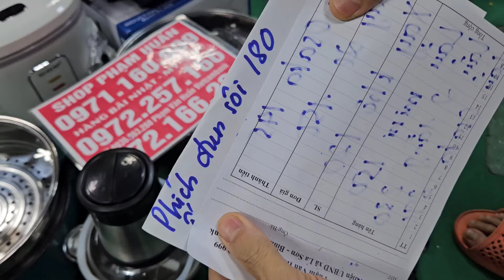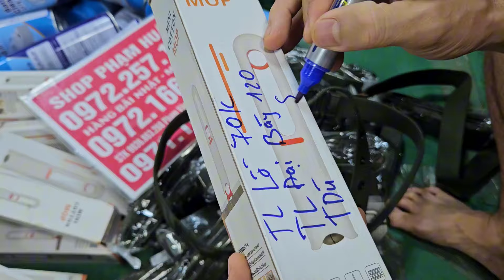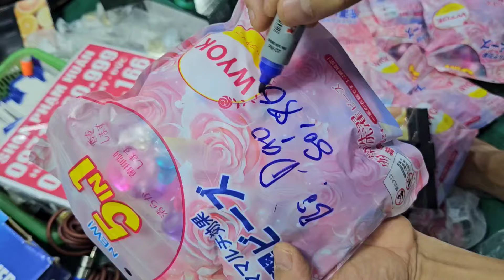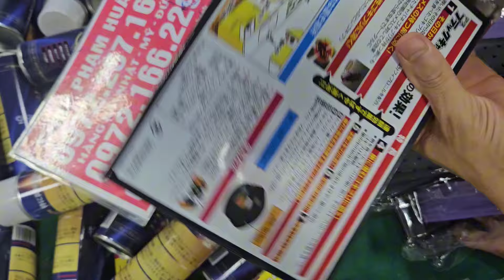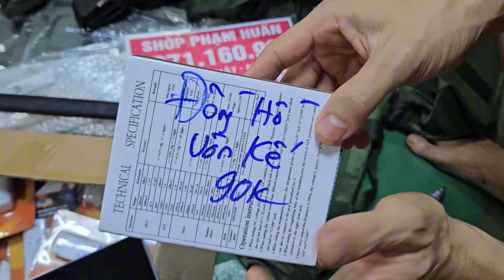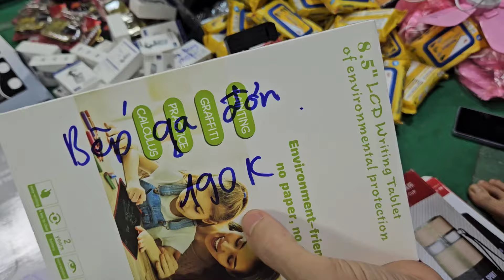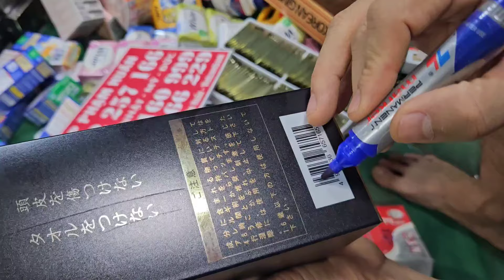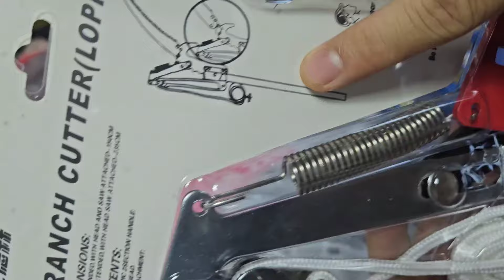lên hàng dọn kho seo nửa giá có hàng giá rẻ, kẹo sâm, trà sâm, bình nước, chổi lau nhà, giá cực rẻ